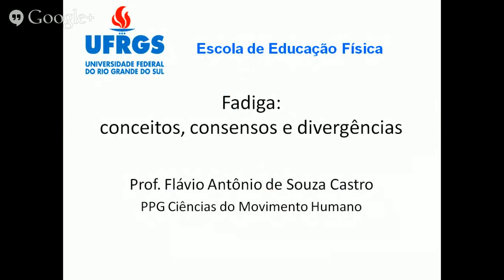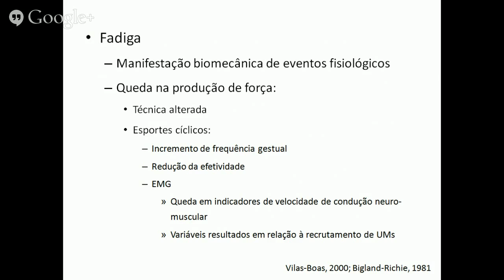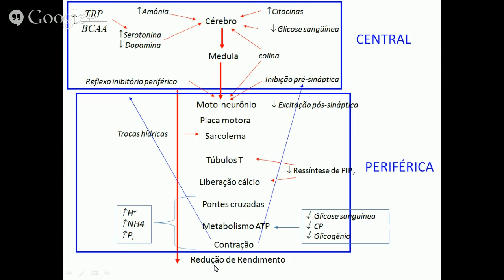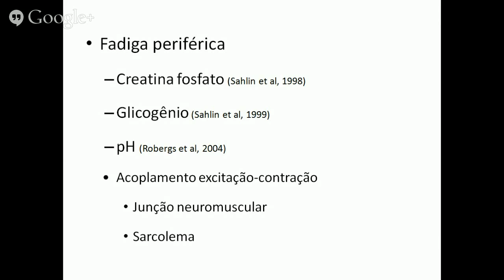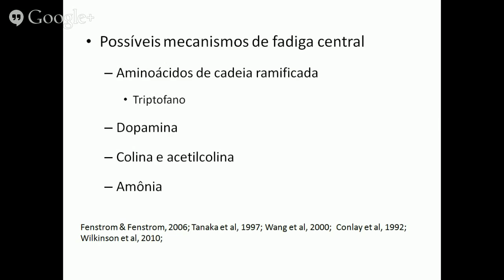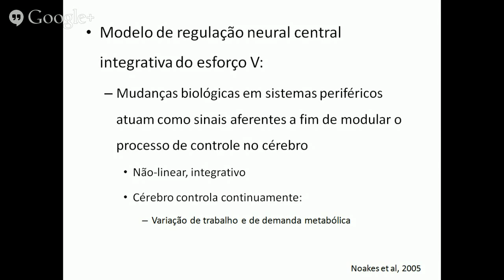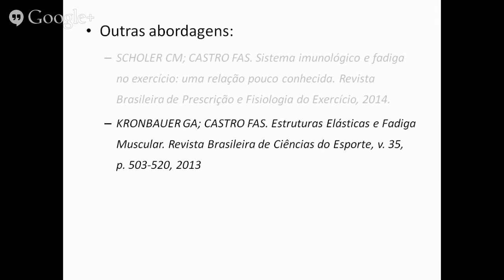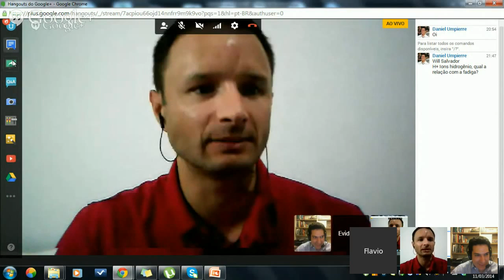Fadiga: conceitos, consensos e divergências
Atualização Online em Saúde
Ministrante: Prof. Dr. Flávio Antônio de Souza Castro (Escola de Educação Física - UFRGS)